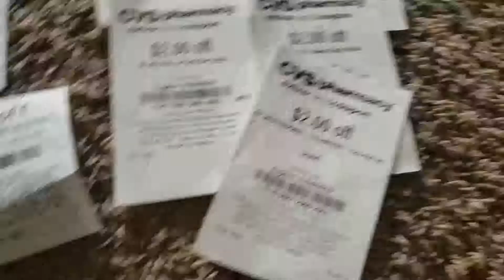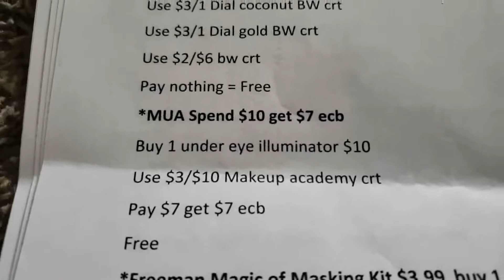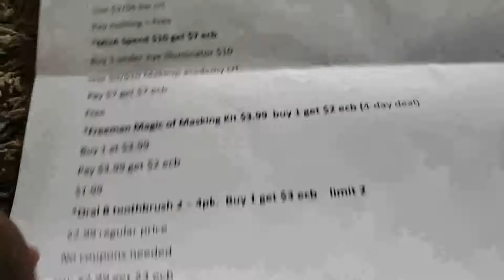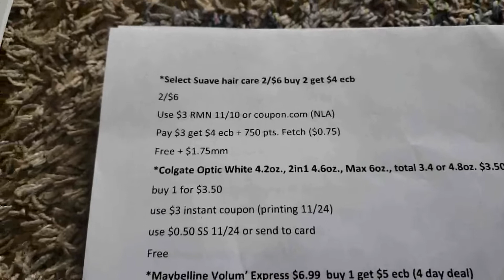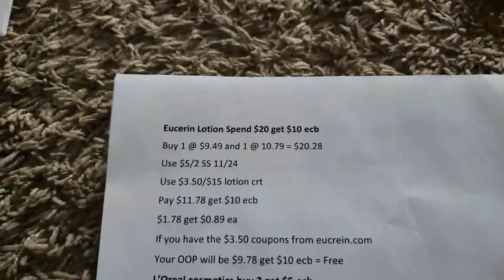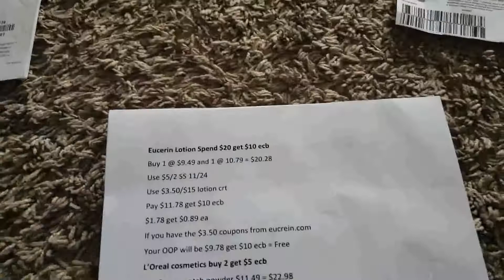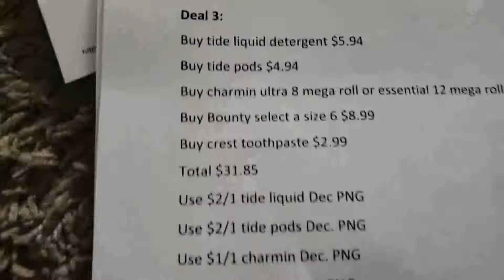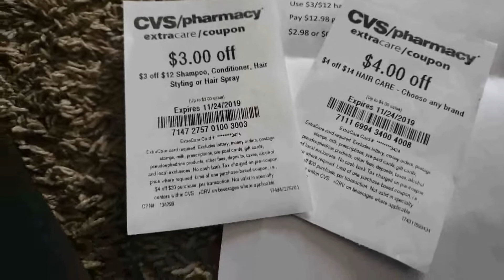Get ready with me CVS 11/24 - 11/30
goggle docs

Fetch rewards
QM9JH

Ibotta code... Join my team